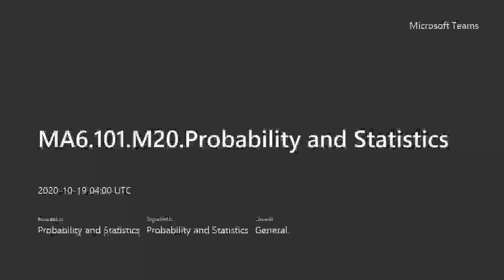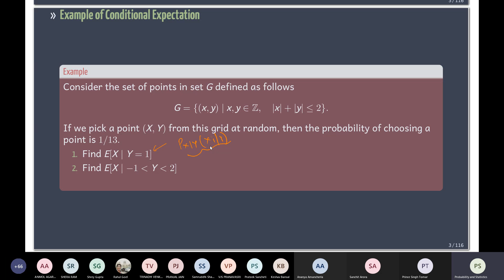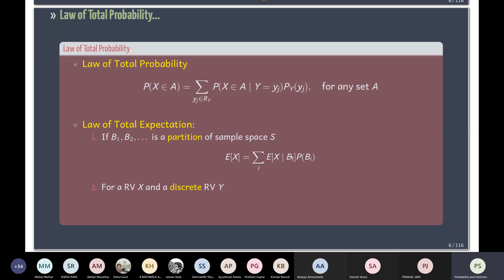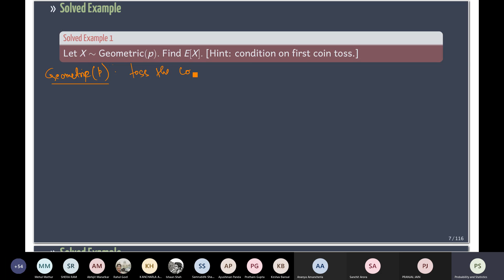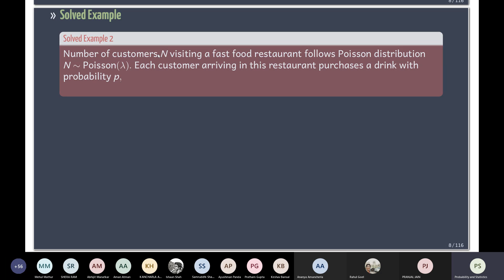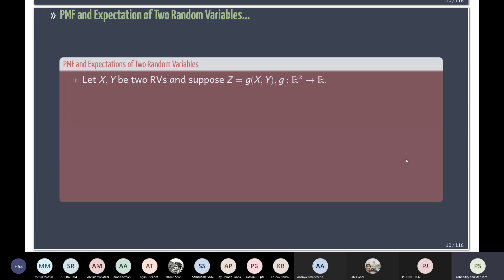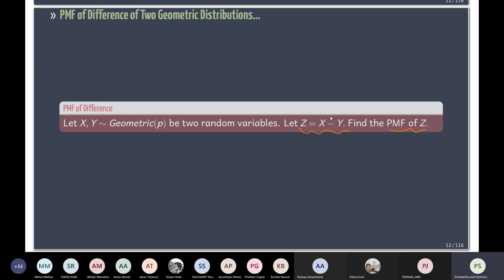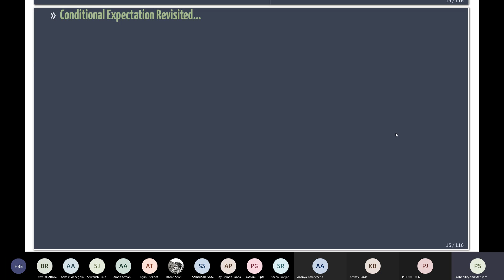lecture 29 video